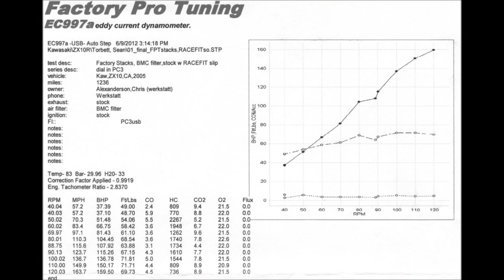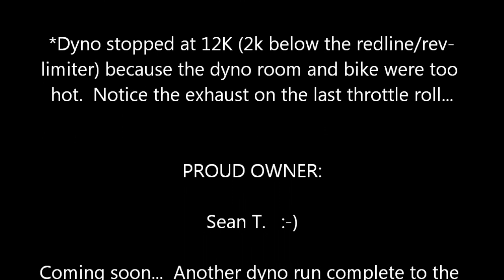2011 ZX10R Dyno Run at Werkstatt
This is from a free dyno run provided by Werkstatt in San Francisco on 9 June 2012 where they put on a 'Beer, Brats and Dyno BBQ Day'.  A big 'thank you' to the friendly folks at the shop for putting it on and doing the dyno.

The run was stopped at the 12K RPM mark because the dyno room and the bike were getting too hot.  With the flashed ECU in this bike (courtesy of Guhl Motors) the redline on this bike should now be 14K and I should see something around 168bhp with the current config.

I'll have another dyno run at the place I had it's first dyno run performed (Moto-Lab in Redwood City, CA) where it pulled 152bhp @ 11.5K RPM and I plan to do a bit of tuning off that baseline.